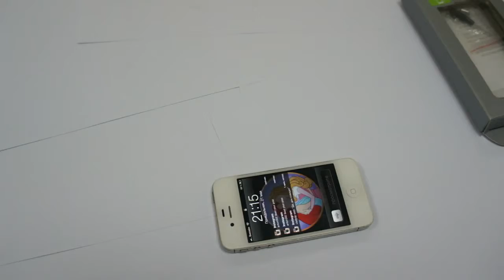Case-Mate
+При покупке ПОДАРОК!